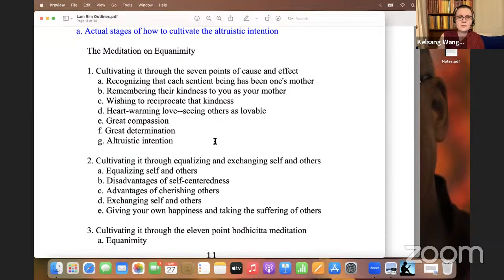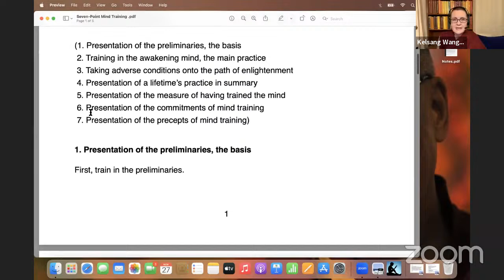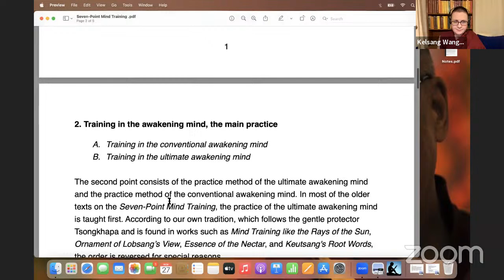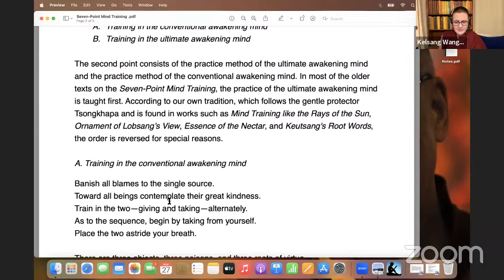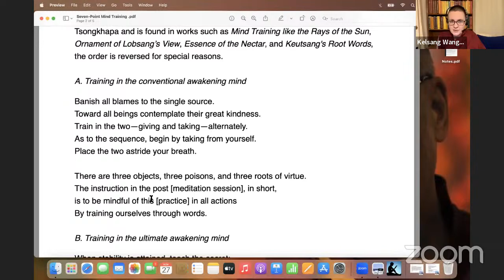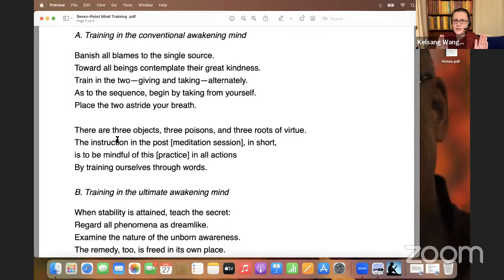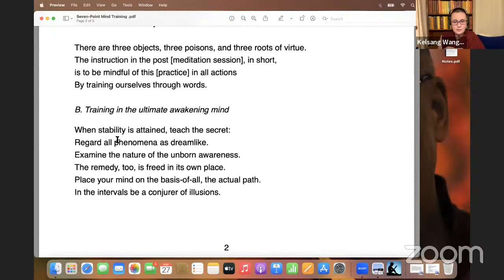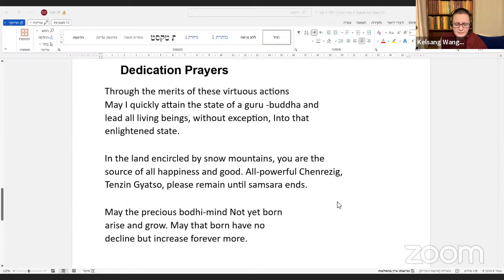Geshe Kelsang Wangmo - Bodhicitta based on “Seven-point Mind Training” by Geshe Chekawa - 27.11.23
"Bodhicitta" teaching by Geshe Kelsang Wangmo based on Seven-point Mind Training by Geshe Chekawa.
A weekly online class in English - open to all old and new students alike.
לימוד ותרגול בזמנים מאתגרים - בעקבות המצב בארץ, נושא לימוד חדש עם הנזירה גשה קלסנג וונגמו - בודהיצ'יטה
השיעורים מתבססים על הטקסט "7 הנקודות לאימון התודעה" של גשה צ'קאווה.
כולם מוזמנים להצטרף!